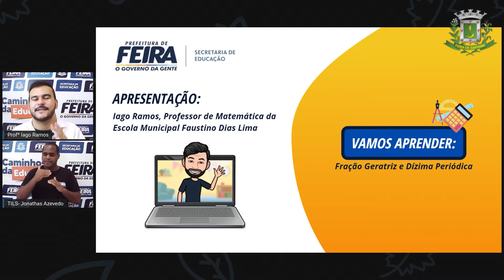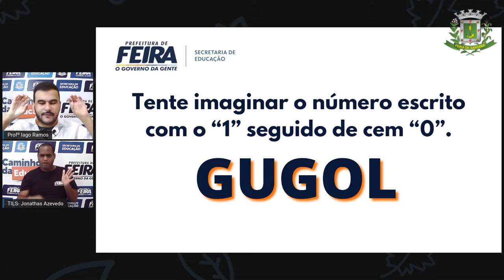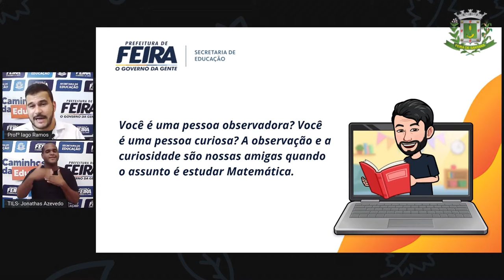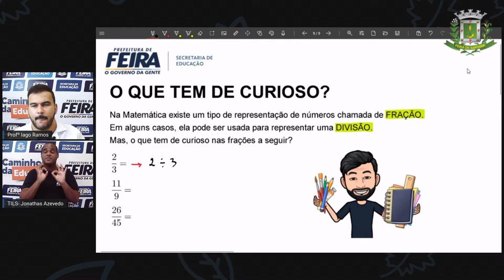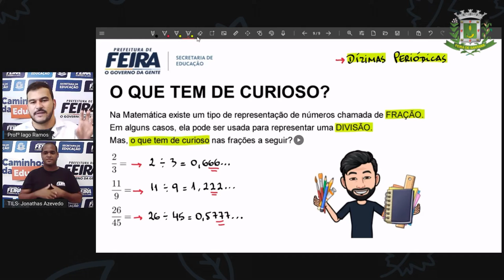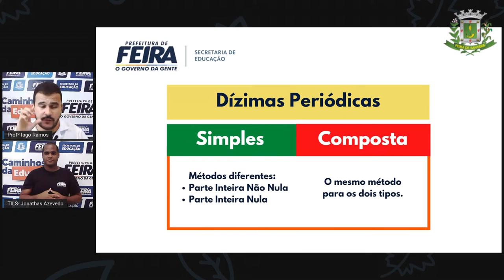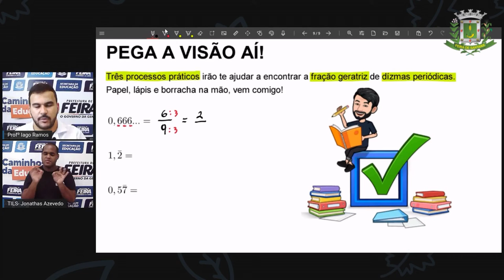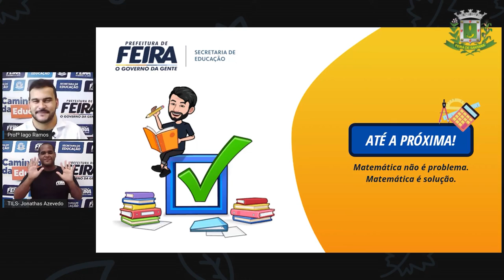8º ANO AULA 28 Prof Iago Ramos Matematica DÍZIMAS PERIÓDICAS E FRAÇÃO GERATRIZ